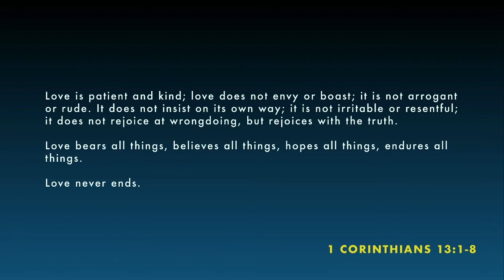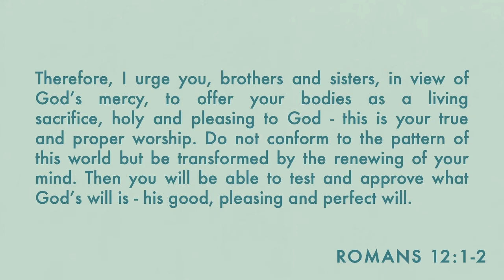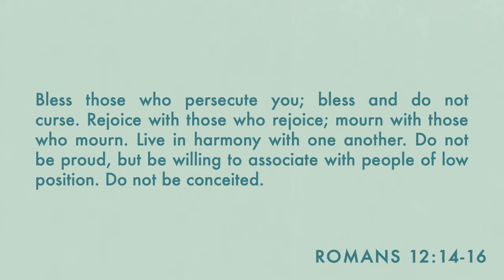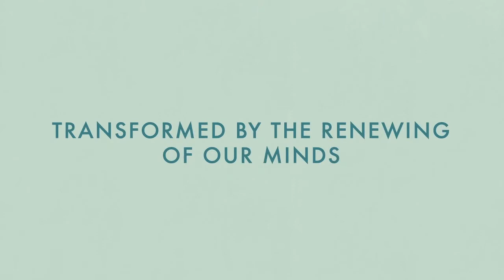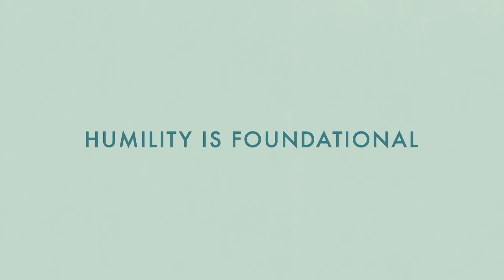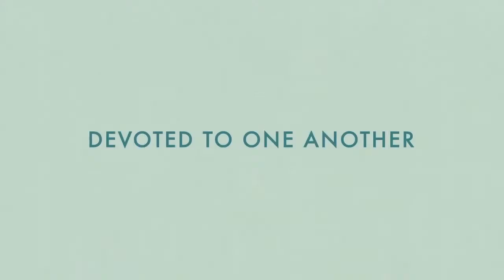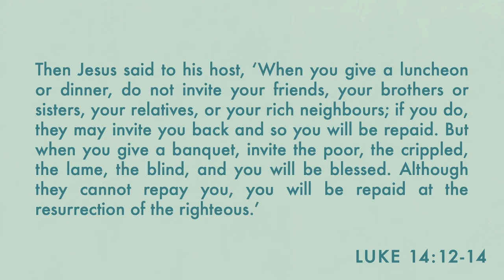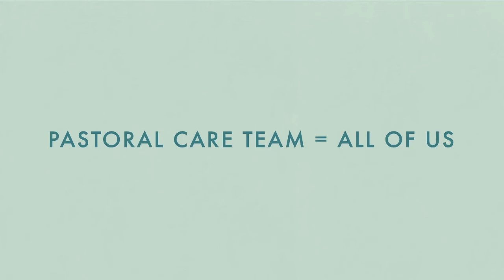Glenabbey LIVE | Sunday 6th June 2021